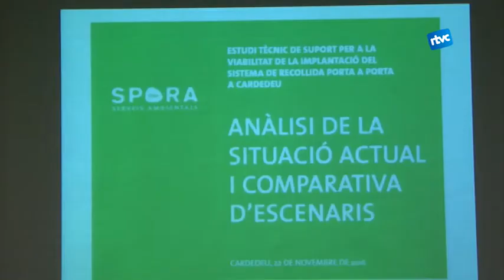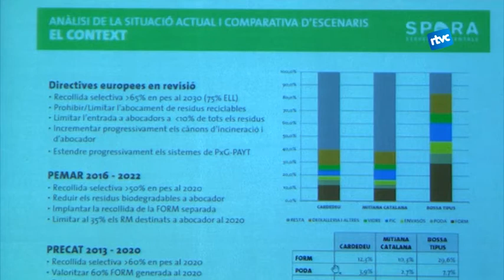El sistema "Porta a porta" com a via per assolir l'objectiu de residus zero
Dins la setmana europea de la prevenció de residus, Cardedeu ha celebrat un nou Consell del Medi Ambient i la Sostenibilitat. Un consell obert a tothom que el govern actual ha recuperat i que es celebra per segona vegada des de l'inici de la legislatura. Durant el Consell la regidoria de Medi Ambient de Cardedeu ha presentat el pla de viabilitat del sistema de recollida "porta porta".